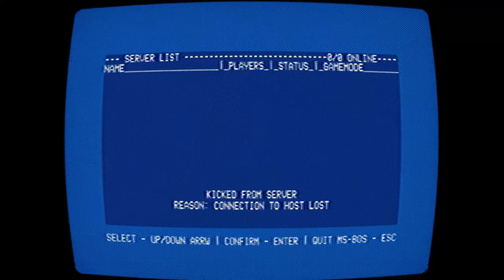No Players Online 2020 09 24 22 19 11